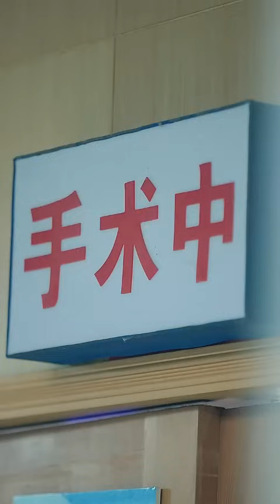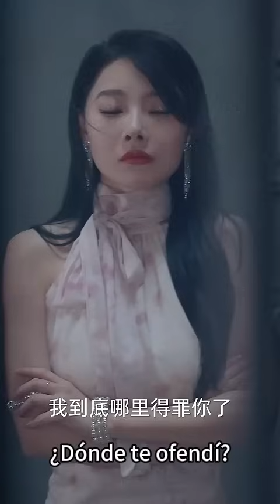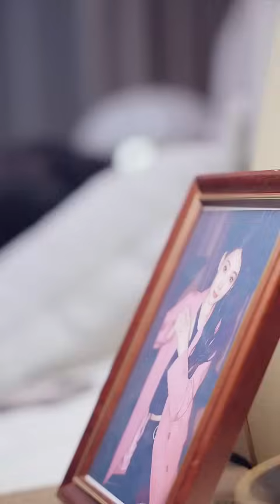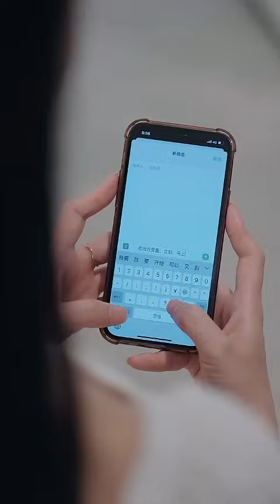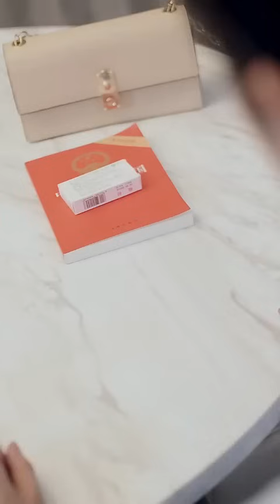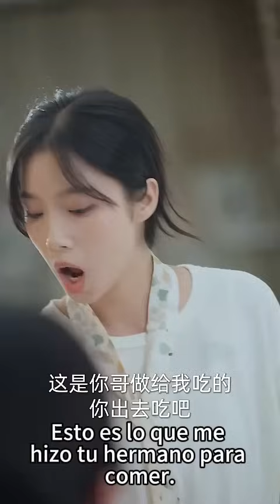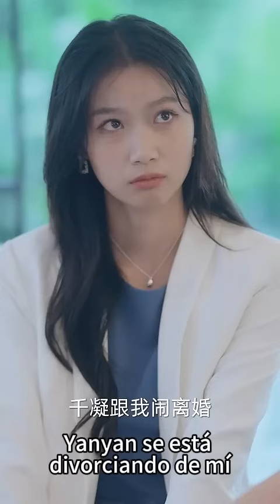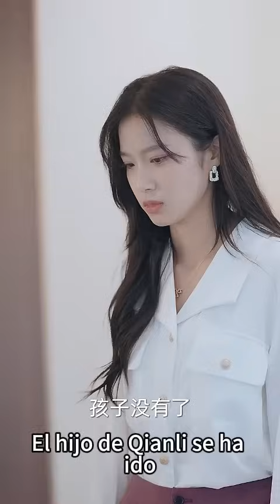El CEO torturó a Cenicienta durante 3 años, ¡Cenicienta se desanimó y comenzó a vengarse!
"El contraataque desesperado de la esposa"1-80
[Enlace del episodio completo]:

Historia Tecnología Viajes Ciencia ficción#Militar#Diosa